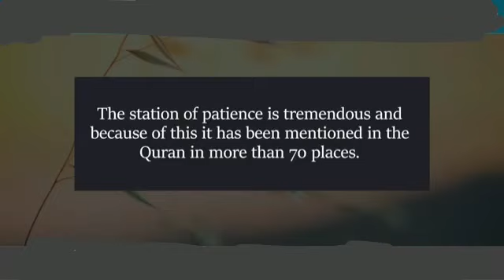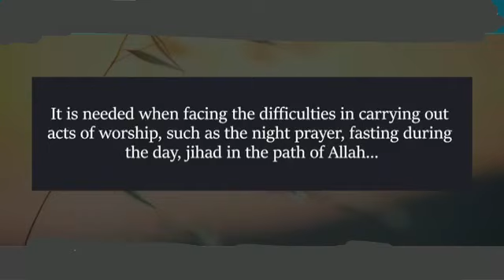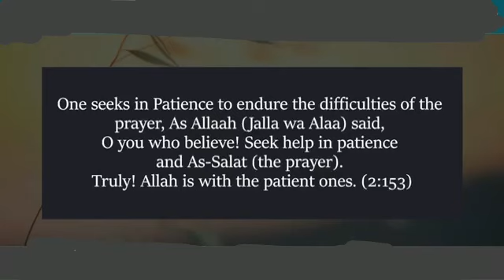How to be Patient in Times of Difficulty! Shaykh Saaleh al-Fawzaan حفظه الله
credit unknown